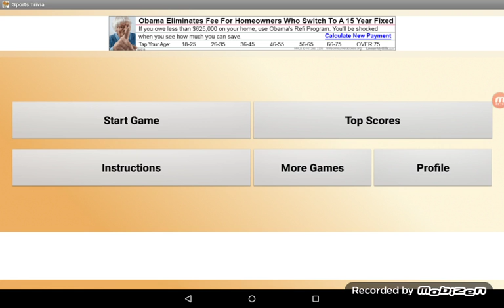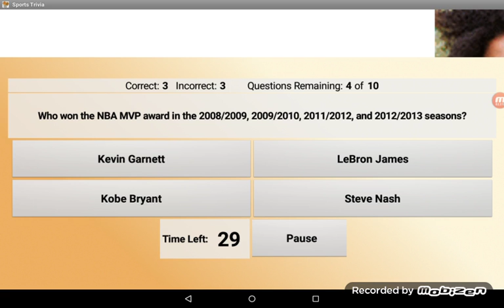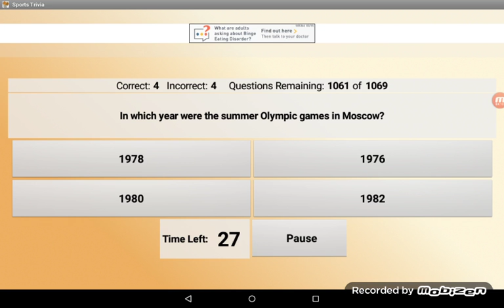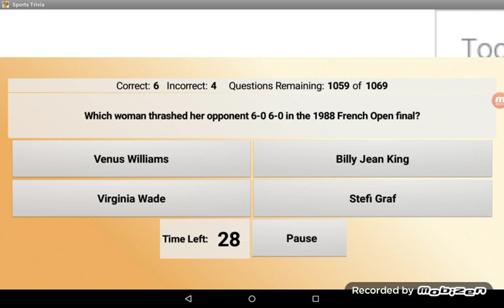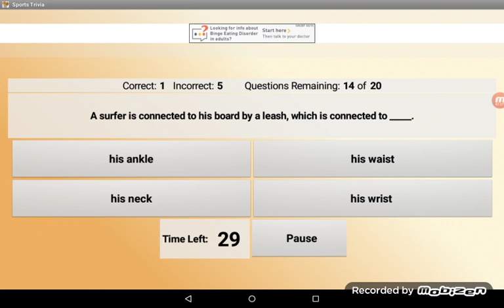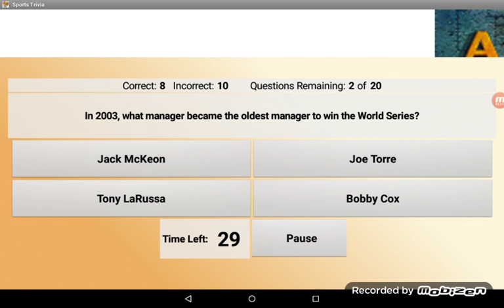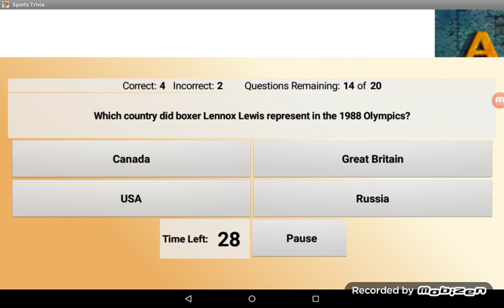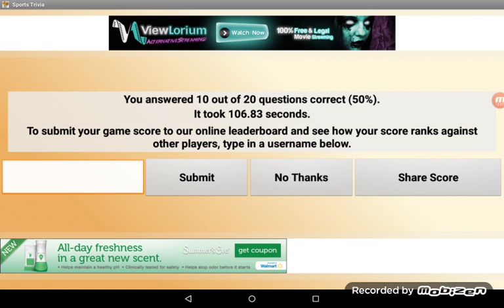BallinlikeCP3 plays ep1. Sports trivia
Peace!